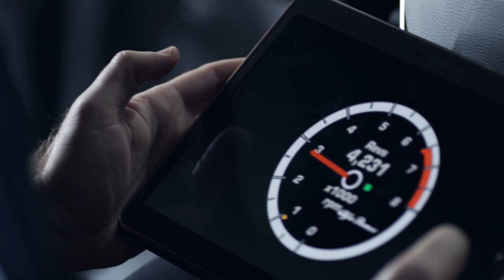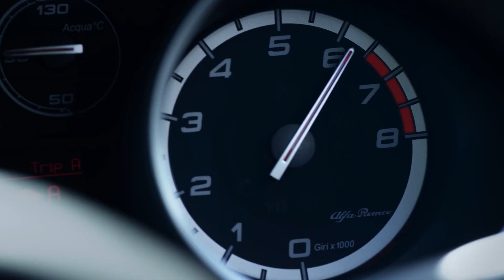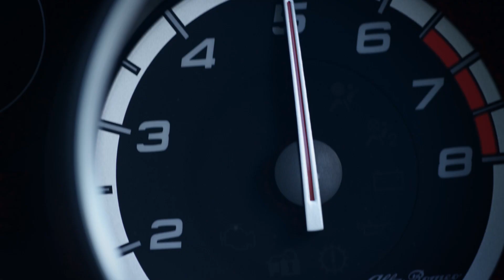The Performance Piece by Alfa Romeo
For the first time ever, the performance of a car is translated through the power of operatic voice, live. Starring the Giulietta QV TCT, the result will leave you breathless.